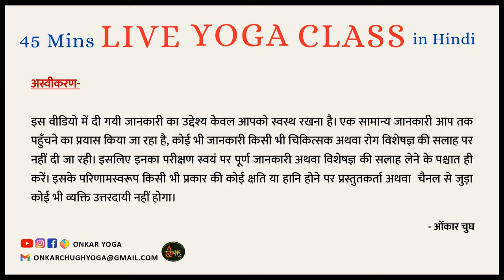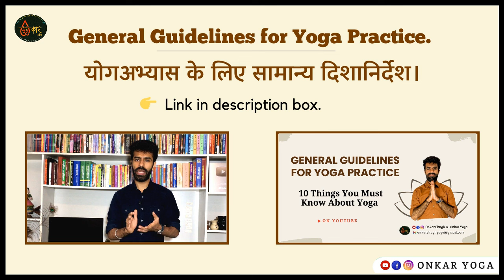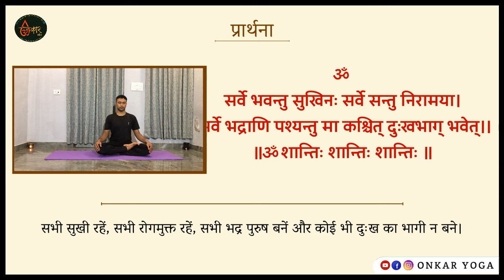45 Mins Yoga Class Day 16 in Hindi 🧘 30 days of yoga for beginners in hindi l Onkar Yoga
Yoga Class Day: 16

1. स्वागत 00:00
2. ॐ और प्रार्थना 01:07
3. समस्त मांसपेशियों पर खिंचाव 04:15
4. कटि शक्ति विकासक क्रिया 07:23
5. कटि शक्ति विकासक क्रिया-2 10:50
6. जंघा शक्ति विकासक क्रिया 14:57
7. जंघा शक्ति विकासक क्रिया 16:34
8. कमर का अभ्यास 18:01
9. कटि शक्ति विकासक क्रिया-3 21:14
10. समस्त मांसपेशियों पर खिंचाव 23:55
11. शवासन 26:14
12. कपालभाति 30:24
13. अनुलोम विलोम 35:14
14. उज्जयी 39:56
15. ॐ और शान्ति पाठ 42:28

इस 45 मिनट की योगाभ्यास की कक्षा में हम सम्पूर्ण शरीर का व्यायाम कर रहे हैं जिसमें सूक्ष्म व्यायाम, आसन, प्राणायाम, सूर्य नमस्कार और मंत्रों को शामिल किया गया है।  जो आपको शारीरिक, मानसिक और आत्मिक रूप से स्वस्थ रखेंगे।

In this 45-minute yoga class, we are doing full-body exercises that include exercises (Sukshma Vyayama), Asanas, Pranayama, Surya Namaskar, and Mantras. Which will keep you healthy physically, mentally, and spiritually.

DAILY YOGA CLASS

👨🏻‍🏫 Instructions by ONKAR CHUGH
Yoga Teacher (Master in Yoga Studies)

🤸 Presentation by MANISH JANGID
(B.Sc. in Yoga Studies)

Yoga Kaise Karte Hain
Yoga kaise shuru kare
Yoga with Onkar Chugh
Basic Yoga for Beginners
Correct Sequence of Yoga
45 Mins Yoga Class Day 14
Daily Yoga for beginners at home
30 days of yoga for beginners in hindi
Everyday Onkar Yoga for beginners at home
योगा क्लास
योग कैसे करें
योग के वीडियो
योग कैसे करते हैं
45 मिनट की योग कक्षा
शुरुआती योगा अभ्यास
शुरुआती लोगों के लिए योग
योग की शुरुआत यहाँ से करें

Yoga Prayer:

असतो मा सद्गमय ।
तमसो मा ज्योतिर्गमय ।
मृत्योर्मा अमृतं गमय ।
॥ॐ शान्तिः शान्तिः शान्तिः ॥
-बृहदारण्यक उपनिषद

सर्वे भद्राणि पश्यन्तु। मा कश्चित् दुःख भाग्भवेत् ॥